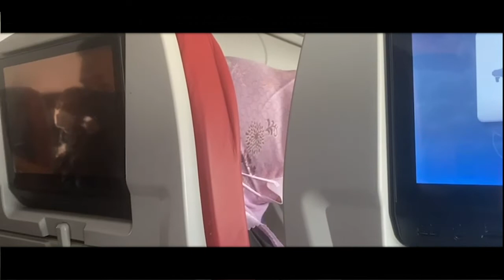KE MAKASSAR AKU KAN KEMBALI LAGI BATIK AIR